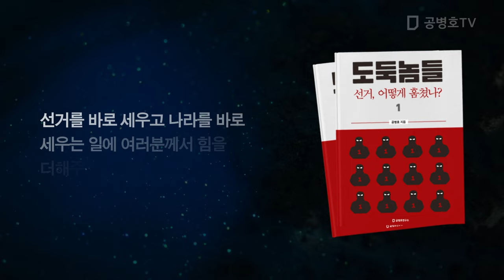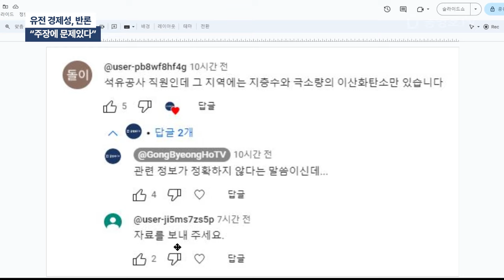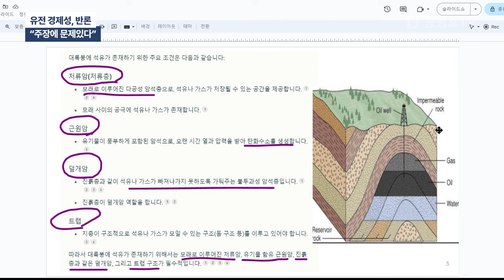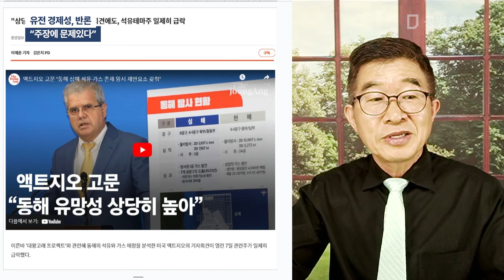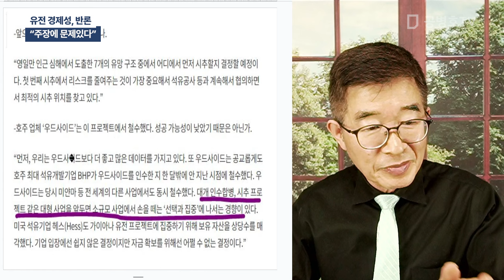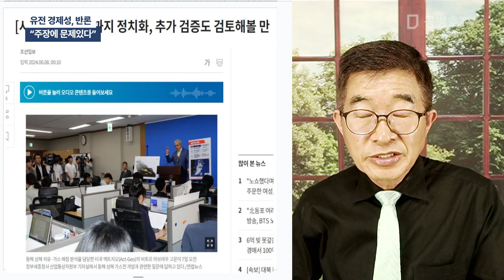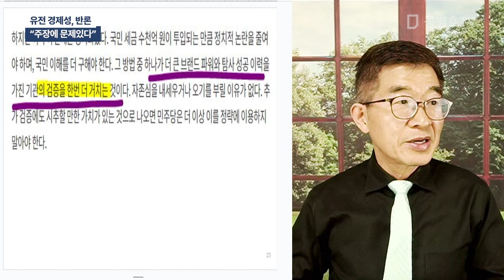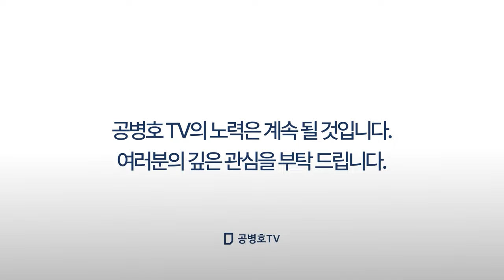유전 경제성, 반론 / "주장에 문제있다" [공병호TV]